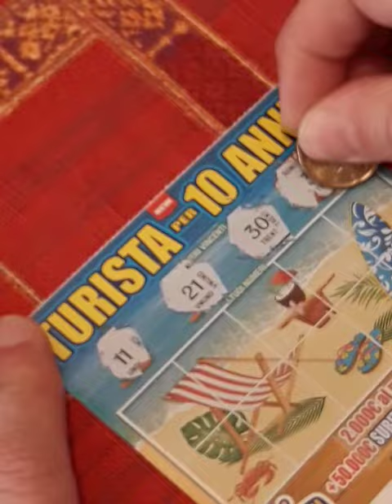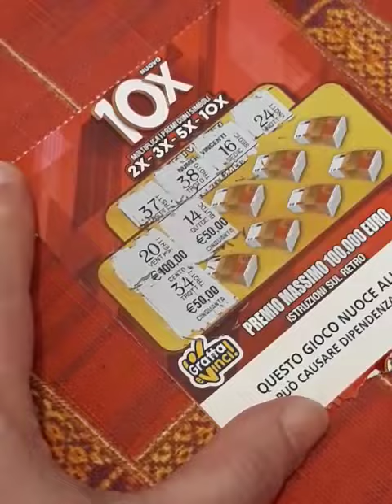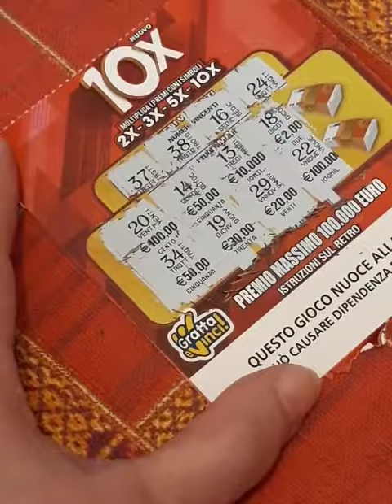Gratta e Vinci. Basta grattare per...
Il gioco è SEVERAMENTE vietato ai MINORI di 18 anni e può causare DIPENDENZA PATOLOGICA.
Questo filmato è  solo per INTRATTENIMENTO.